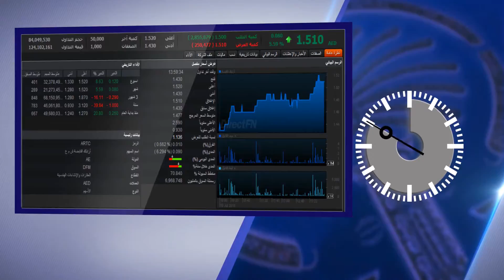مباشرTV | السوق في دقيقة | دبي: "العقارات" يرتفع و"أرابتك" يستحوذ على نشاط الأسهم